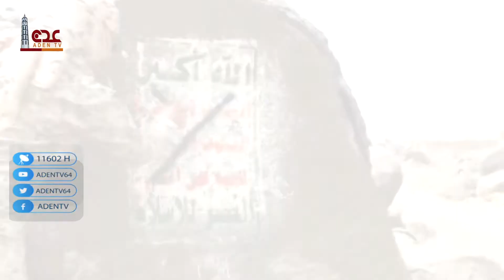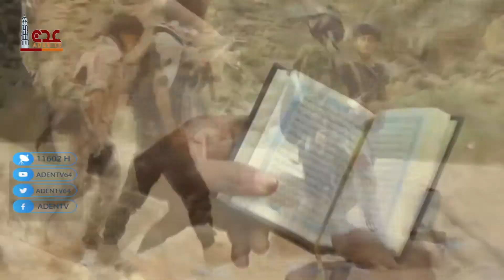عيد المقاتل ح01 | عيد الفطر المبارك 2021 | قناة عدن الفضائية